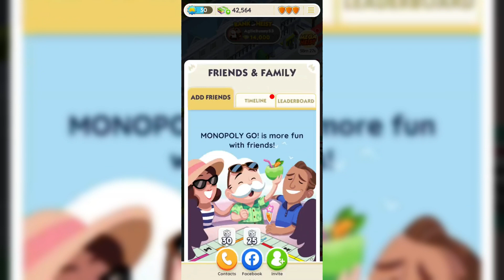Monopoly GO! Completion of the London location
The Mobile Game Noob (MGN) channel welcomes you.

Hit GO! Roll the dice! Earn MONOPOLY money, interact with your friends, family members and fellow Tycoons from around the world as you explore the expanding universe of MONOPOLY GO! It’s the new way to play - board flipping cleanup not required!

Escape, enjoy, dream, scheme and stay in touch with this newly reimagined twist on MONOPOLY! Let everyone’s favorite zillionaire, Mr. MONOPOLY, be your guide as you explore new boards themed after world-famous cities, fantastical lands and imaginative locales.

So MONOPOLY GO!

Experience classic fun and visuals with gameplay fit for your phone! Collect Properties, build Houses and Hotels, pull Chance Cards, and of course, earn that MONOPOLY Money! Play with your favorite game Tokens such as the Racecar, Top Hat, Battleship, and more. Earn more tokens as you go!

See MONOPOLY icons like Mr. M, Scottie and Ms. MONOPOLY come to life, and brand new characters too!

Your Family Table!

Help or hinder! - You and friends can earn easy money with Community Chest and co-op events! Or heist their banks to help yourself get to the top. Don’t feel bad!

Collect and trade story-filled Stickers with friends and family and in our MONOPOLY GO! Facebook Trading Groups! Complete gorgeous, clever albums for huge rewards!

Features!

BUY & BUILD YOUR WAY TO THE TOP

Collect Property Tile Sets to build Houses and upgrade your Houses to Hotels to get even more rent from friends! All you have to do is hit GO!

ENJOY THAT CLASSIC MONOPOLY ATMOSPHERE

Roll the dice to enjoy the classic MONOPOLY board you know and love. Featuring familiar faces such as MR. MONOPOLY, and familiar spaces such as jail (womp womp!), Railroads, Properties, Tokens and more!

PLAY WITH FRIENDS AND FAMILY

Get social! Play with friends to take full advantage of new mini-games such as Community Chest – where you and friends take a break from mischief and work together!

NEW OPPORTUNITIES EVERY DAY

Play Tournaments, the Prize Drop plinko mini-game, the Cash Grab mini-game and follow our Events for big rewards. With new Events running every hour, there are new ways to play and win every day!

MONOPOLY GO! is free to play, though some in-game items can also be purchased for real money. Internet connection is required to play the game.